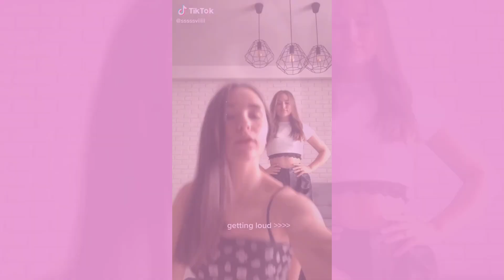Let's Get Loud NEW TikTok Dance Compilation